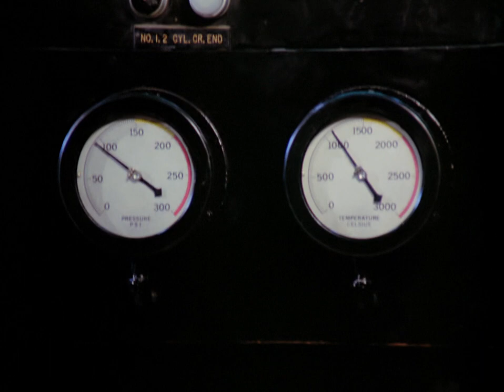Beautiful Brunette Lorene Yarnell Sexy In an 70's Black Spandex Catsuit 1080P BD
Beautiful brunette Lorene Yarnell (Dr. Irene Janis) looking sexy in her 70's spandex catsuit. Dr. Janis becomes Wonder Woman villian Formicida when she drinks her secret formula. Here Wonder Woman helps her, and she repents. This clip is from my "Wonder Woman TV HD" channel, but fits here as well. People of a certain age may recognize her as half of the mime team "Shields & Yarnell". Her partner Robert Shields (Doug) also appears in this clip.